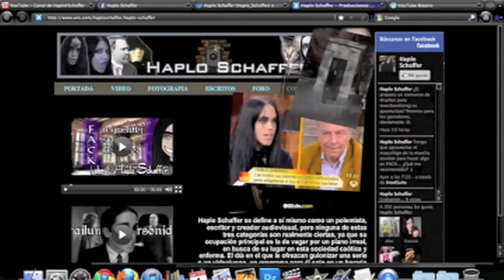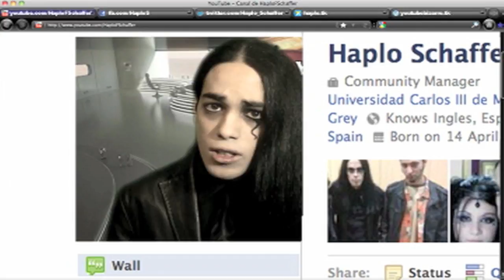LuMo 1: Agentes sociales (Frikis del Social Media)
Me complace presentaros LuMo, un espacio en el que se hablará de Social Media en todas las vertientes que yo pueda abarcar. Por lo  pronto (y con la promesa de un capítulo explicativo que llegará pronto), conformémonos con esta definición de los Agentes Sociales, la tribu urbana que constituímos los trabajadores y aficionados a redes sociales, aplicaciones móviles...